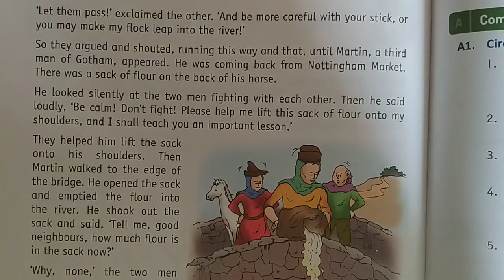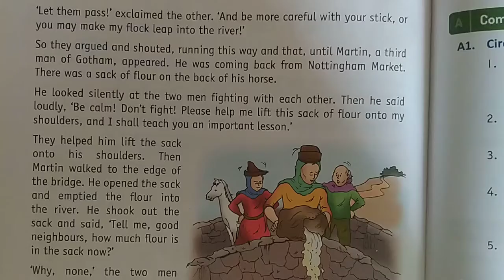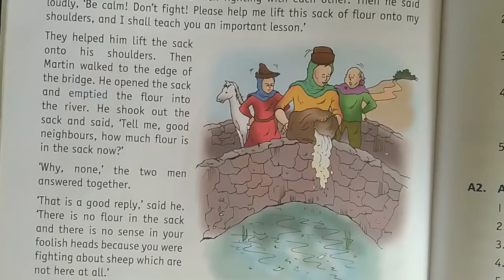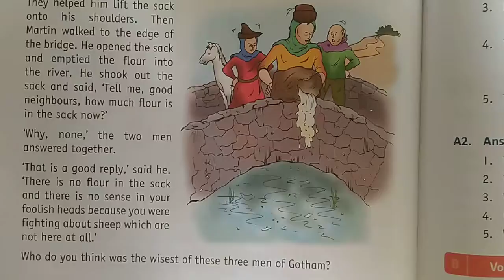class 2nd ENGLISH LITERATURE CHAPTER-14 part-2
devendra kumar tiwari